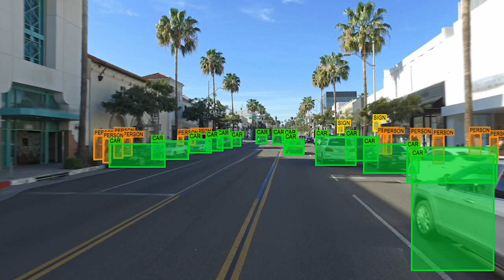How Does AI Drive Autonomous Systems?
Artificial Intelligence (AI) enables scientists and engineers to create autonomous technologies that can function on their own and adapt and respond to changing environments and scenarios.

What is the different between autonomy and automation? How does AI driveautonomous systems? How can advances in AI methods empower scientific simulationsand space exploration, and help create the next generation of robotic medical devices, self-driving cars, search and rescue drones, and prosthetics and exoskeletons?In this video, Mory Gharib, the Booth-Kresa Leadership Chair and director of Caltech’s Center for Autonomous Systems and Technologies, and Anima Anandkumar, Caltech’s Bren Professor of Computing and Mathematical Sciences, discuss the promise of autonomous technologies.

Learn more about artificial intelligence, machine learning, and big data on the Caltech Science Exchange